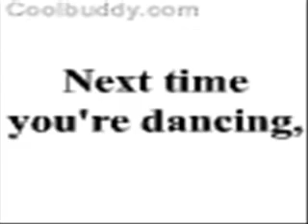Funky Town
This group i used is sorta like the oldies group x.about the only crappy song i could find.comment if you want.